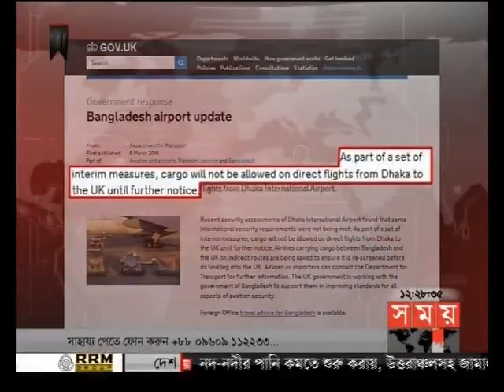সময় সংবাদ (দুপুর ১২টা)